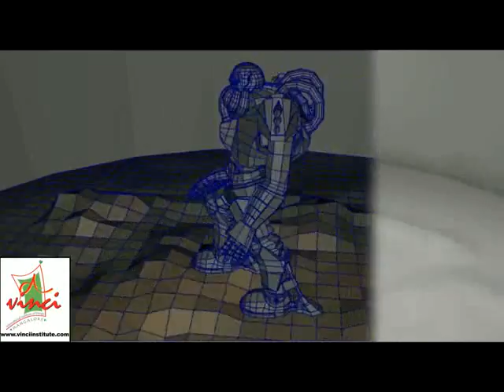da Vinci Animation Mangalore (Modeling Work)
Animation course is among the best course in Karnataka selected by students in today's world. In Karnataka it is a good carrier option for students these days.Animation is an art that is based on drawings and other photographed images which can be rendered as a 3D or 2D object. The ability to capture and reproduce animage is paramount.

Da Vinci international institute of design is an animation institute which trains and develop students to become good animators by teaching them both kinds of animation (2D and 3D).

Da Vinci is reputed as one of the best animation institute in India offering leading university approved degree and diploma programs that ensure promising careers. A pioneer in the animation and multimedia domain and a household name for high quality university education in animation.